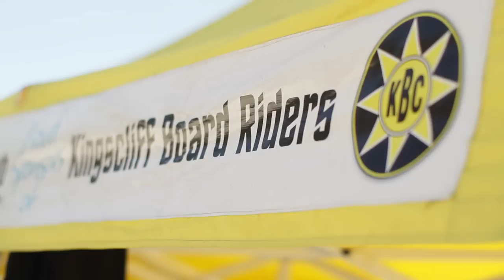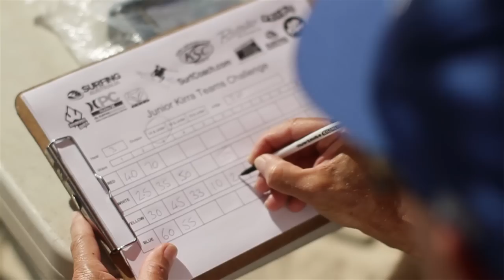Surfcoach.com Junior Kirra Teams Challenge 2012 - Duranbah